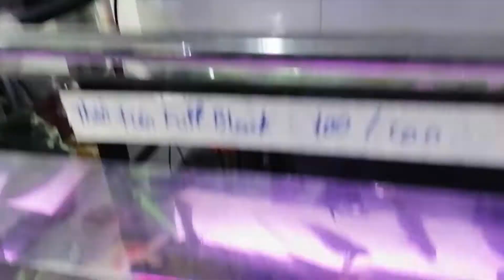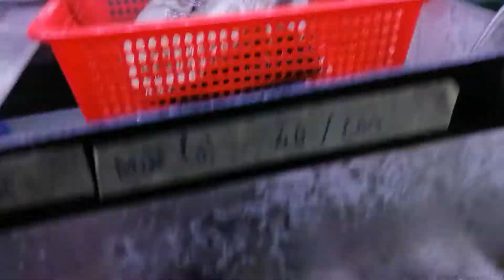Tiệm cá cảnh. Đủ các loại cá cảnh. Làng quê và cá cảnh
Làng quê và cảnh mến Chào tất cả anh chị em. Chúc anh chị em xem video vui vẻ và hạnh phúc. Cảm ơn các anh chị em. Và các bạn